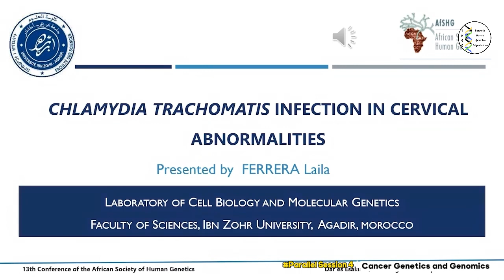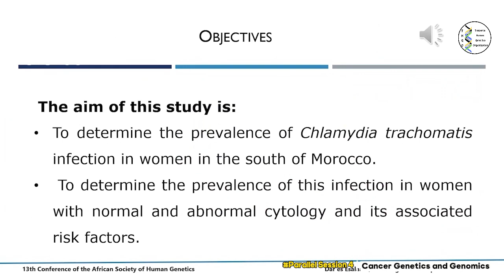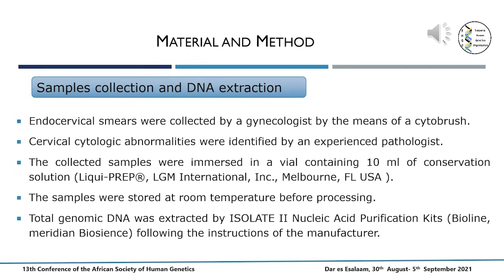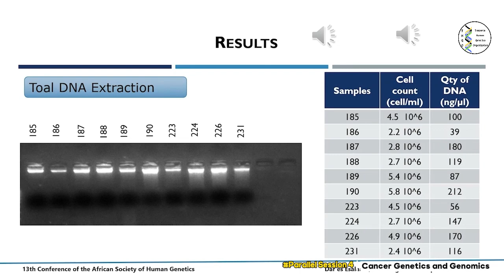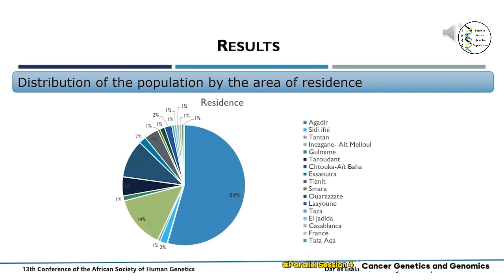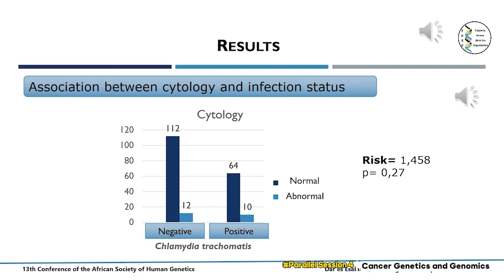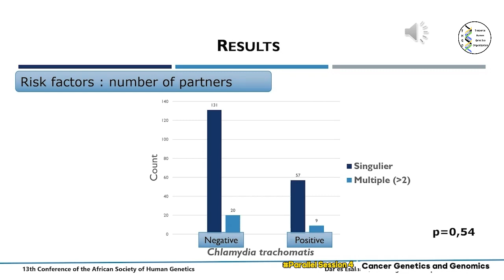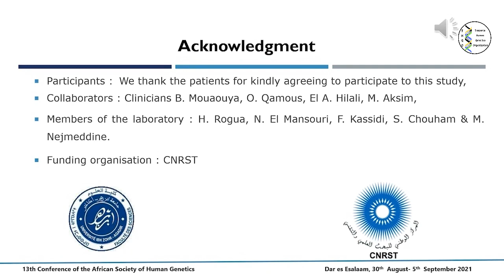Chlamydia trachomatis infection in cervical abnormalities - Laila Ferrera | AfSHG 2021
Parallel session 4: Laila Ferrera talks about "Chlamydia trachomatis infection in cervical abnormalities" during the 13th Africa Society of Human Genetics (AfSHG) conference in Tanzania.

The conference was hybrid and co-organised with the Tanzanian society of human genetics.